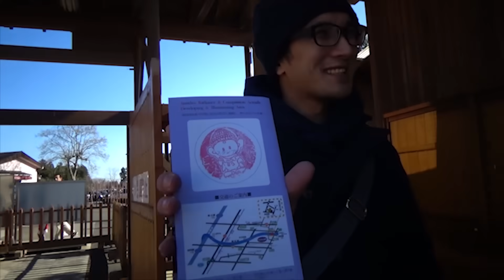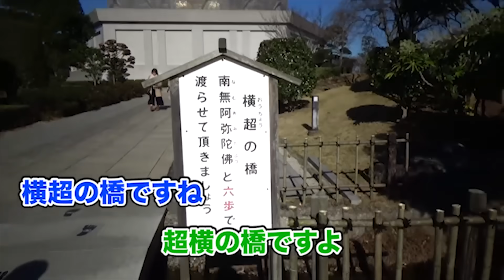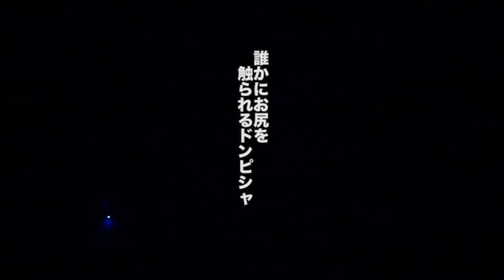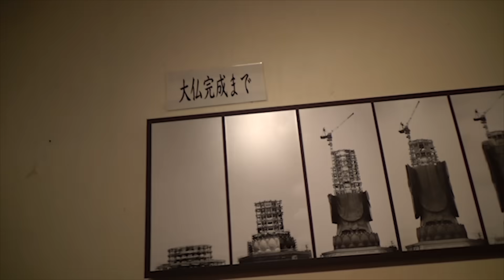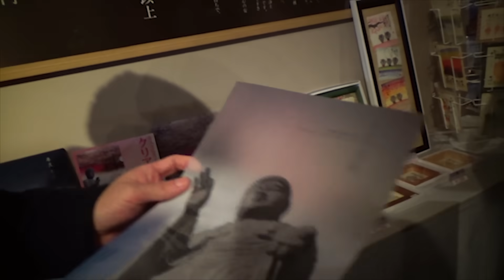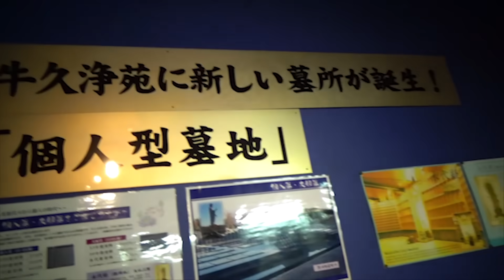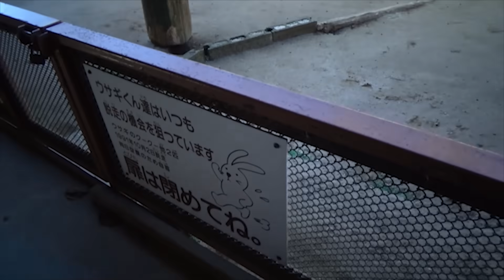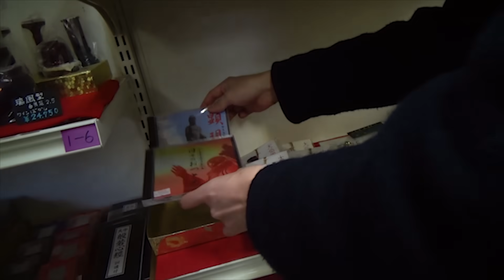【三人称】どこイキ【牛久編】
どこイキとは三人称がどこかに行って何か撮影した模様をお届けする動画である
この動画は１月２４日にニコニコにて会員限定で生放送したもの

▼三人称動画シリーズ